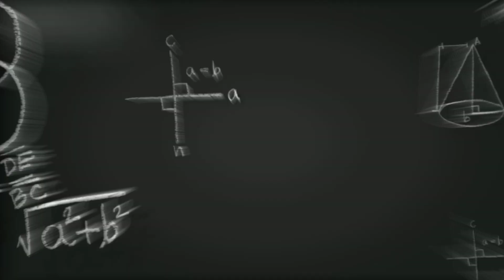Raksha Bandhan Bina behen ke //रक्सा बन्धन बीना बेहन की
Bye bye 👋 👋